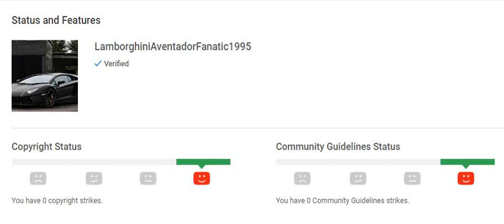Proof That I Verified My Account